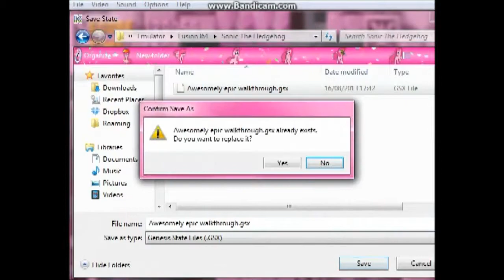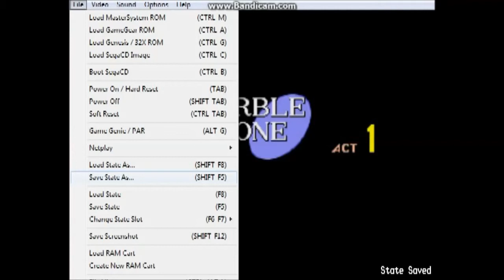Let's play Sonic the Hedgehog part 9 - Try again!? Haha, no chance.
Yay... Sonic 1's done. Thank God for that XD No honestly, it was fun to play :D But definitely would not do again XD Just too difficult for my liking. Anyway, moving onto the next let's play coming in two days!